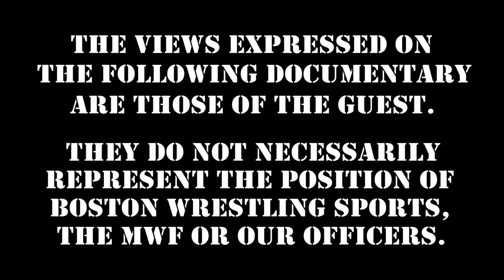Tatanka Shoots on Paul Bearer, Undertaker, 90's WWF Road Schedule :: Wrestling Insiders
"Native American" Tatanka joins Wrestling Insiders for the first time, shooting on PaulBearer, Undertaker, the 90's WWF road schedule, ChiefJayStrongbow, Pembroke, NC, the Lumbee Indian tribe and more! Get early, ad free access while keeping wrestling legends WORKING

Special Edition: TJP Part 2 RoyalRumble Sunday!

360 Main St.